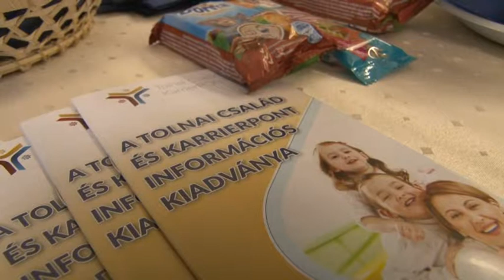Húsvétváró családi programot tartottak Tolnán! 20190417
Húsvétváró családi programot tartottak  Tolnán! Az esemény érdekessége az volt, hogy míg a gyerekek az ünneppel kapcsolatos kézműves foglalkozáson vehettek részt, addig a szüleik arról hallgathattak meg előadásokat, miként tudnak hatékonyan felkészülni egy állásinterjúra, például egy jól megírt önéletrajzot összeállítani.